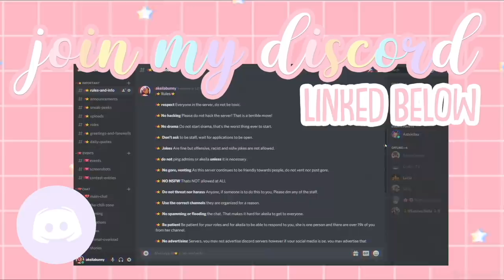The Kids Made a LEMONADE STAND! *SUCCESSFUL* Roblox Bloxburg Roleplay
hello loveliesss!
🌈since today was sooo hot in bloxburg, the kids had the idea of selling lemonade! august made the stand and i prepared the drink🍋

⭐️instagrams
 itsakeila.yt

akeila.collins

xoxo